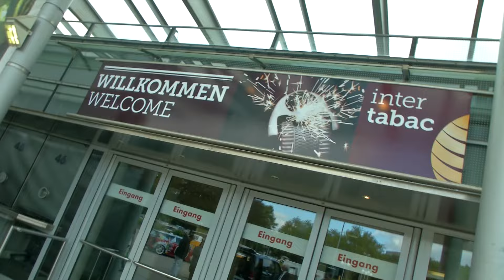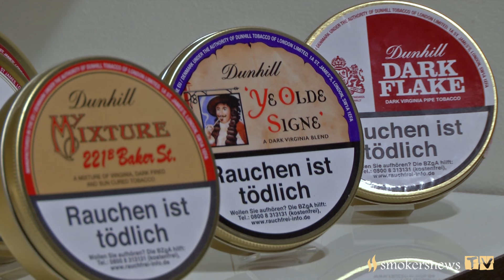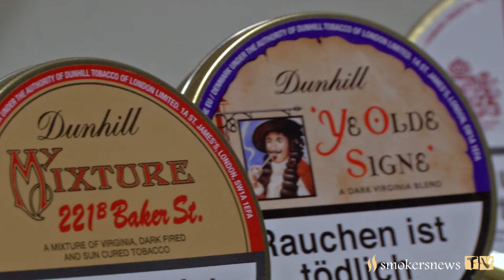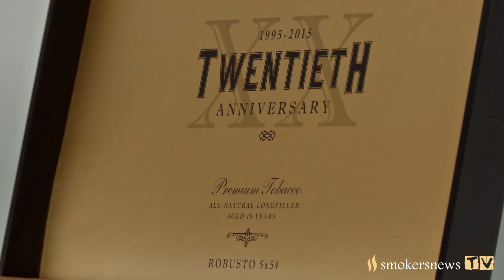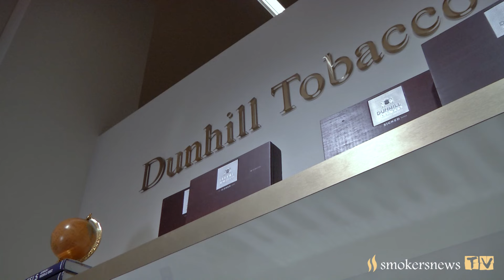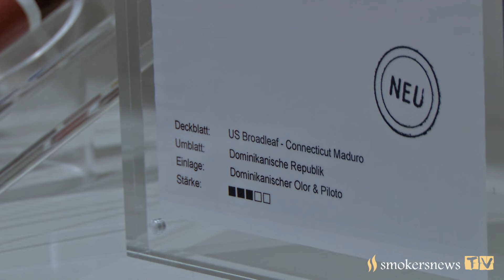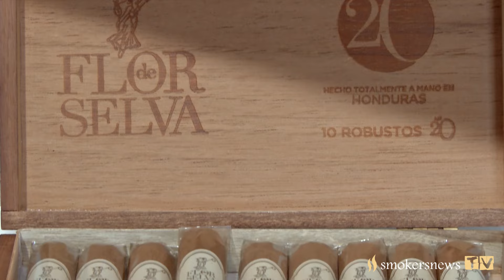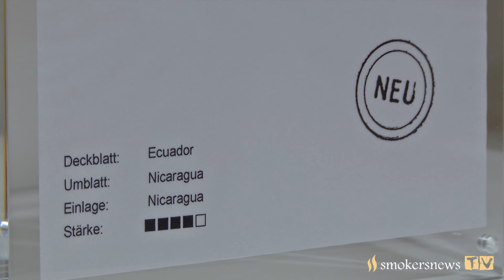InterTabac 2016 Interview Jochen Addicks (Kohlhase & Kopp GmbH)